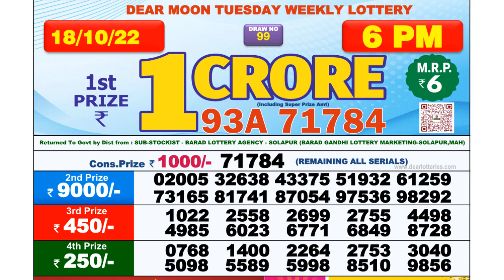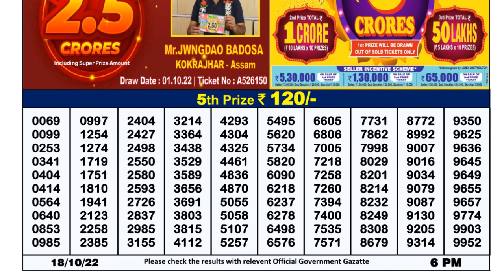🔴Dear Lottery Sambad Live 6pm today 18.10.22 Nagaland State Lottery Result